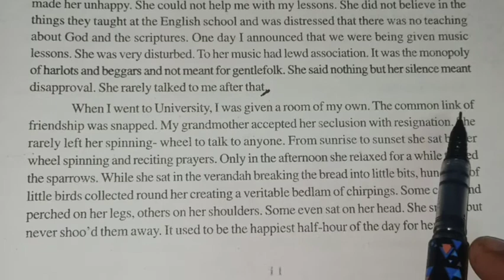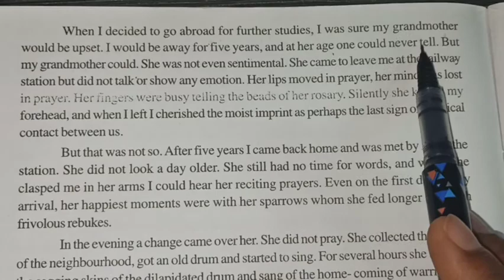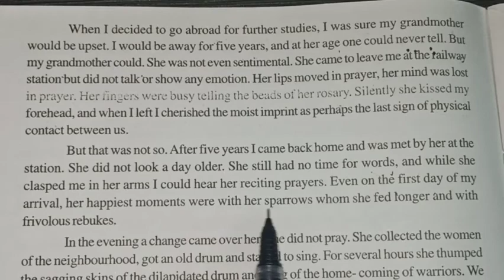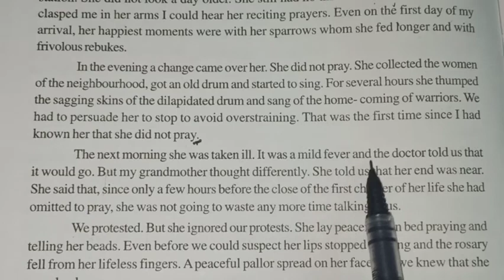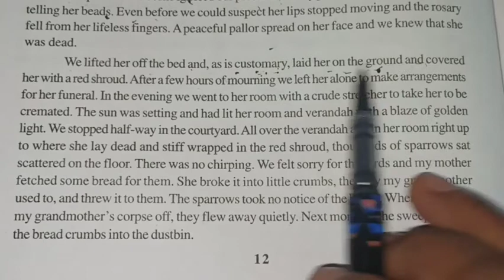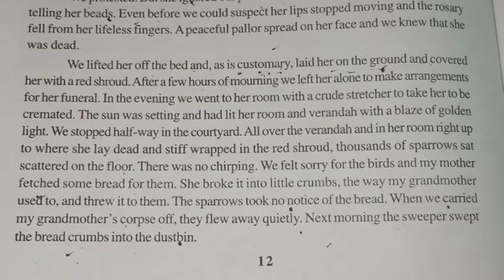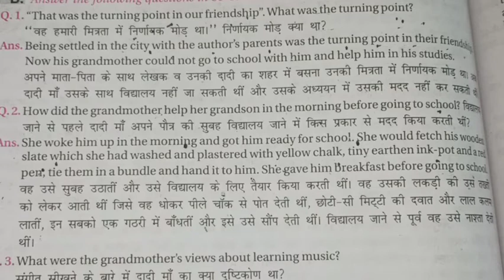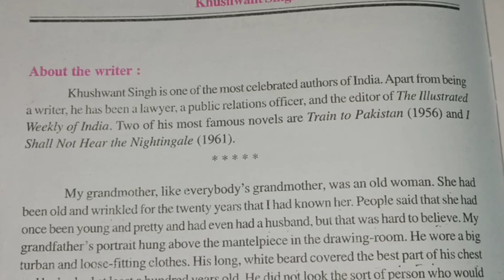Class 12th: ENGLISH: Lesson 1: The Portrait of a lady(part-2)